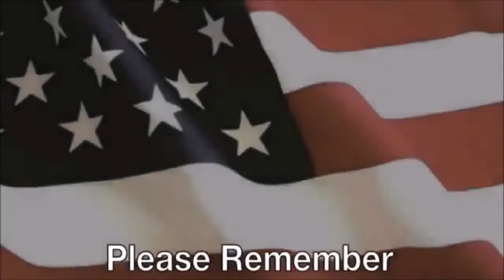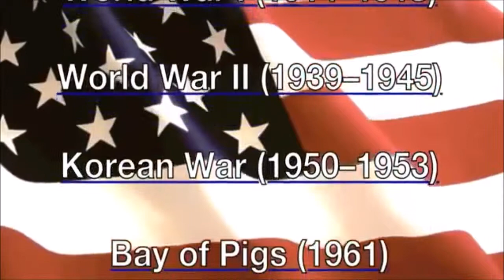HAPPY MEMORIAL DAY! (5.26.14 - Day 146)